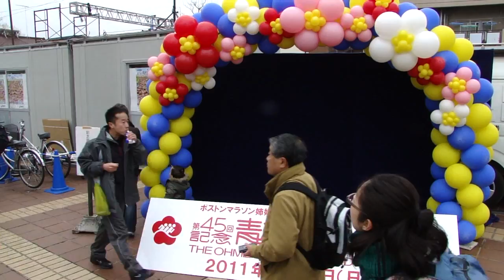青梅マラソン2011 点描（東京都青梅市）